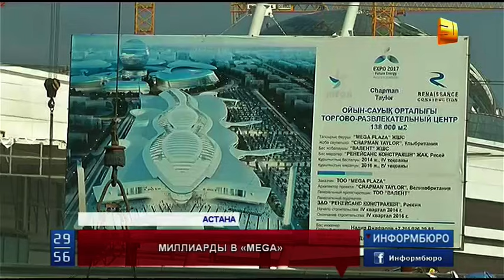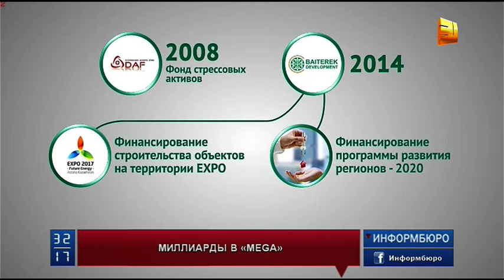Пенсии казахстанцев пойдут на строительство торгово-развлекательного центра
Пенсии казахстанцев пойдут на строительство торгово-развлекательного центра в Астане. "Mega Silk Way" появится в городе ЭКСПО. Сегодня эту информацию официально подтвердили. Речь идет о 15 миллиардах тенге народных сбережений. Эту сумму бизнесмену Нурлану Смагулову выделила дочерняя организация Национального холдинга "Байтерек".